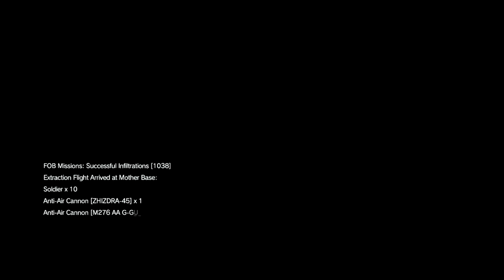Metal Gear Solid 5 The Phantom Pain FOB(Nuke Hunt) EP 9: Benihana Issues